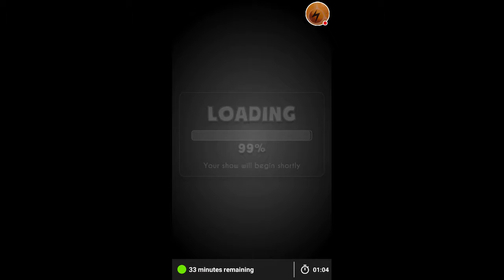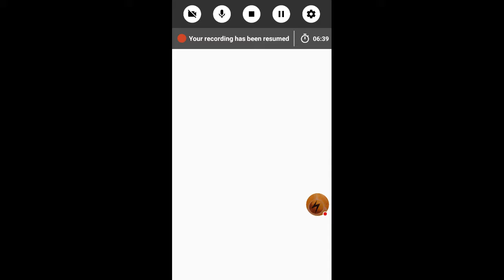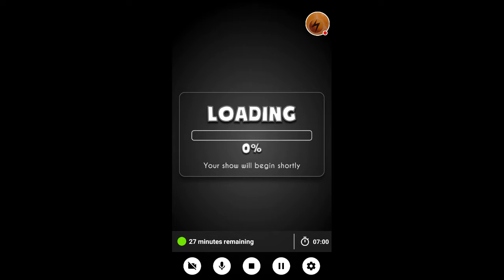Bendy Run: Bendy Walks The Plank Act 1 [1]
I post vlog videos on this channel you want to check it out the link is below

(got locked out so I made a new one that is why there's no videos on it for now)

Check out my Instagram I post Minecraft stuff and I've been trying to announce when I livestream

Instagram Accounts

I have been trying to used Twitter I will be posting a lot soon

My new Twitch account I will live stream some times @Real_Bright_lightning

My Twitch Real_Bright_Lightning or

My Reddit BrightL_YT or

If you want to play some Minecraft with me this is my Xbox gamertag/Minecraft game tag

Xbox 1 Gamer Tag: BrightL YT (there is a space between the L and Y)

Xbox 1 ALT Gamer Tag A Minecraft 21
(there is a space between the A and M ,also between t and 2)

(My Old screen recorder)
When I'm doing screen recorded videos I use "Mobizen" I know it is on the Google Play Store here is a link if you want to use it to record videos

(My New screen recorder)
When I'm doing screen recorded videos I use "ADV Screen Recorder"  I know it is on the Google Play Store here is a link if you want to use it to record videos

When I'm live streaming I use the YouTube gaming app I couldn't find out how to get a link just search YT Gaming and it should be the first app

When I record a video with a camera I'm usually using my phone so not much for that

So that is what I recorded with in my videos

( Channel description)

If you wonder what content you will get for my Channel I make Minecraft Roblox and Pokemon videos I don't really have much of a schedule. hope you subscribe, like enjoy the content and if you like to check me out on other social media performs links above

Also thank for reading and watching the video of course